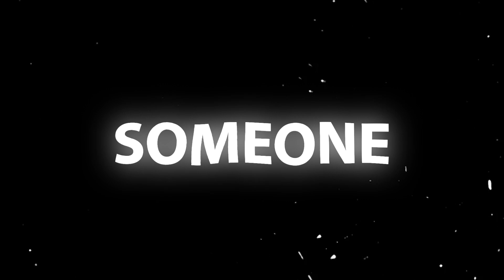5 Places to Meet a High Quality Guys (Organically)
In this video, we're going to go over where to find a high value or high quality man! I'm going to share 5 amazing places to find high quality guys. If you're struggling to find the high quality men, this video if for you!